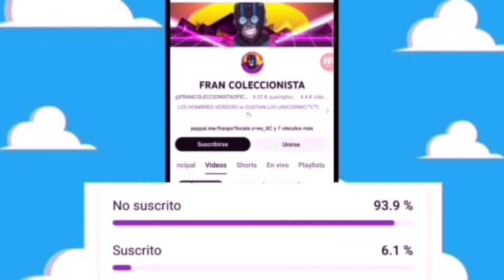va salir titan hero series marvel studios World War Hulk